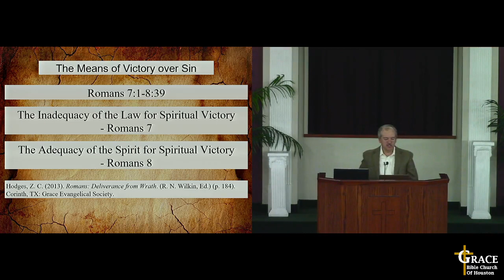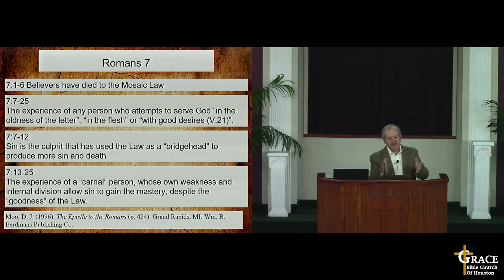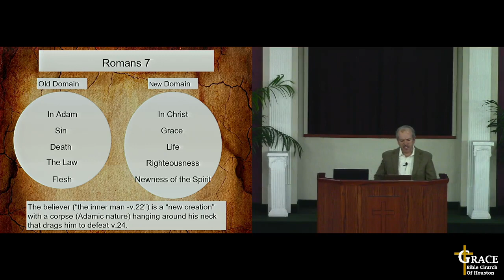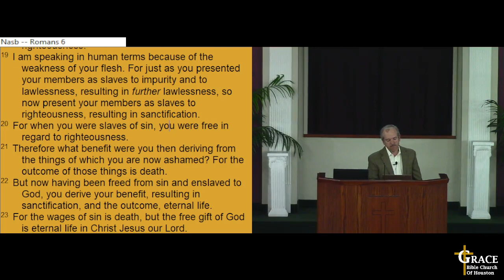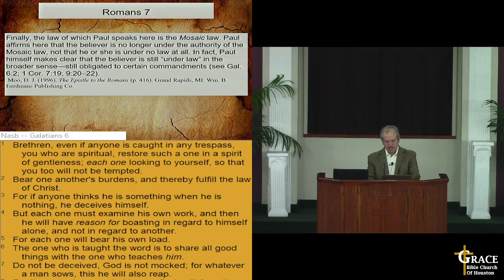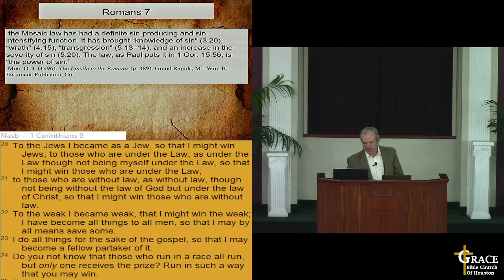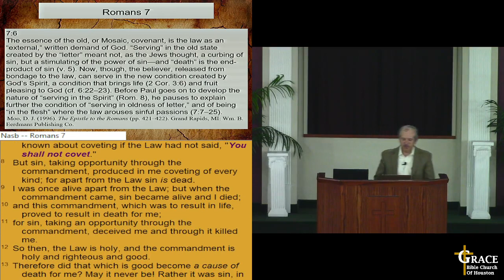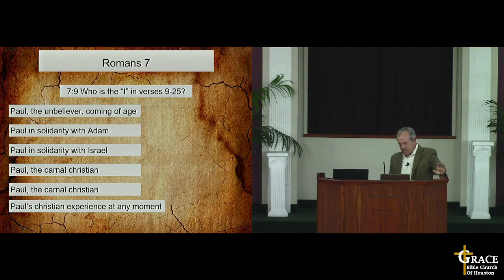23-Rom18 - 02/14/24 - Romans 7:6-8 - Jose Mata